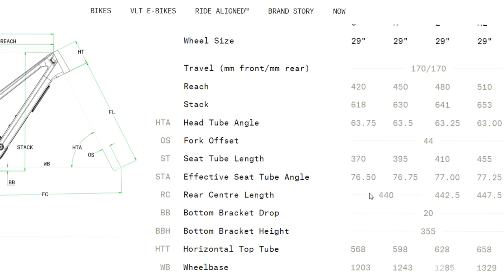Resumen NOVEDADES MTB 2023 🧐 (*Ya estan aquí*)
Las bicicletas de montaña 2023 no traen muchas novedades, pero si algunas actualizaciones interesantes, que empezaremos a ver en todas las mountain bikes nuevas.